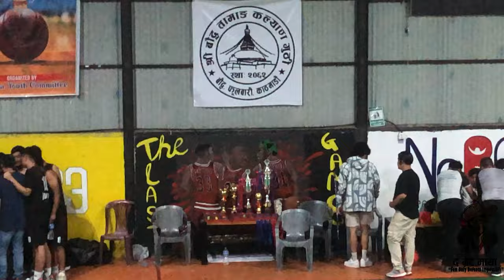0.3 THE WAR | The wildest Basketball Final Ever | Times BC vs Hounds BA | 1st Boudha U-23 (Part-03)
Get ready for the most thrilling showdown in youth basketball history! In this video, we bring you the epic final match of the 1st Boudha U-23 Basketball Tournament, organized by the Boudha Youth Committee and hosted by Shree Boudha Tamang Kalyan Guthi. Watch as Times Basketball Club goes head-to-head with Hounds Basketball Academy in a game filled with incredible plays, nail-biting moments, and unmatched sportsmanship. Filmed at the Downtown Sports Center, this final promises to showcase the best young talent in the basketball scene. Don't miss out on the action!